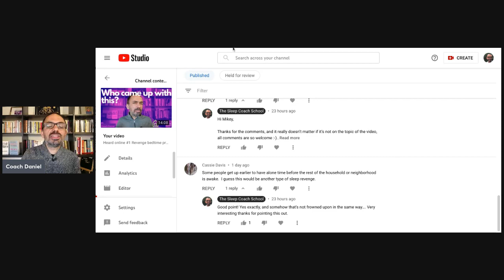Weekly Roundup 2.11.22: Cassie's comment and Two medication stories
In this episode we look at a comment from Cassie that raises the questions - why does society applaud early birds and frown at night owls? What do you think? Do you agree?

Secondly, we take note of the fact that this week, we had two guests in different parts of the journey (Talking insomnia 91 and 92 with Nick and Basilio) of leaving sleeping pills. Much to learn from if this topic interests you.

Have a question for open class?

Please submit here and I will try to respond soon in an Open class episode.

Would you like to work with a sleep coach? Awesome! Here are some great options:

- Zoom based 1:1 coaching with Coach Michelle.

This is Natto by Daniel Erichsen

Best!